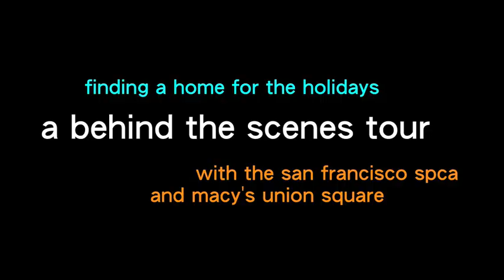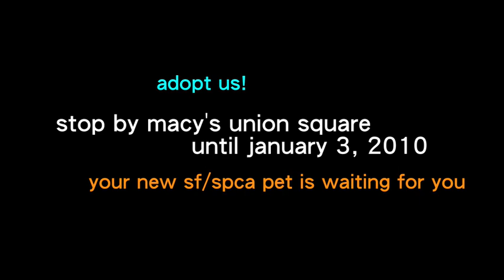Behind The Scenes at the Macy's Holiday Windows: Cute Kittens & Puppies Video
"Visit Macy's Union Square in San Francisco for the holidays to give homeless cats and dogs at the San Francisco SPCA a chance to ""believe"" as they find warm and loving homes. Holiday shoppers can catch a glimpse of some of San Francisco's cutest animals in the Macy's windows at Stockton and O'Farrell Street from November 20, 2009 through January 3, 2010.

• Please check those out our animals looking for forever homes as well
• Thank you so much for helping us by sharing videos from the  @San Francisco SPCA  official channel - it really helps us out!